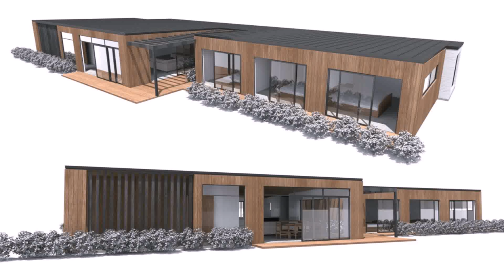3 Bedroom House Design Images (see description)